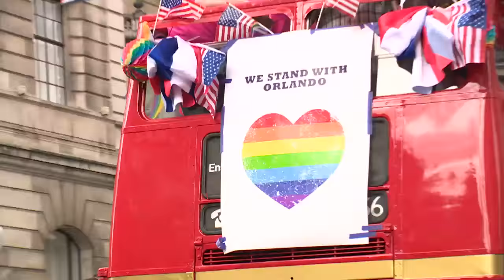Ab Fab stars Patsy and Edina open London Pride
Actresses Joanna Lumley and Jennifer Saunders opened the annual Pride march in London dressed as their Ab Fab characters. Report by Jennifer Cordingley.